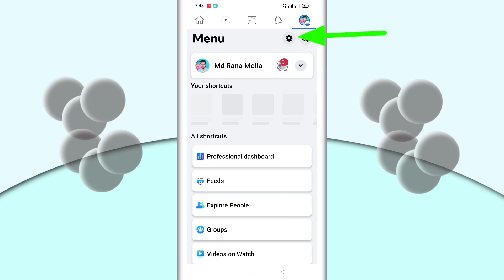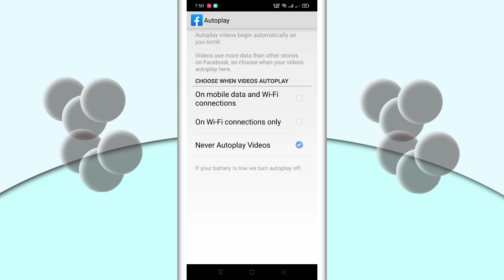একটি সেটিংস বন্ধ করুন | ভিডিও ভাইরাল হবে | How to viral facebook video new setting